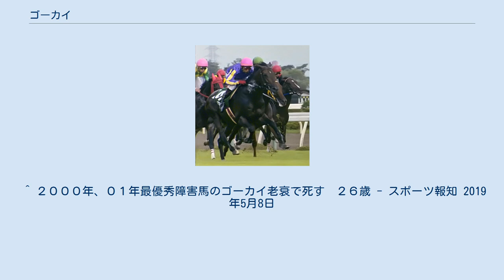ゴーカイ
ゴーカイは日本の競走馬である。
現役時代は中央競馬の障害競走で活躍し、引退後は種牡馬となっている。
 母は優駿牝馬2着、カブトヤマ記念勝ちのユウミロク。
半兄にダイヤモンドステークス2勝のユウセンショウ、半弟に中山大障害勝ちのユウフヨウホウ（どちらも父ラグビーボール）。
 馬名の由来は「豪快」で、管理調教師の郷原洋行と馬主の吉橋計が食事をした時に「賞金を稼いだらワーッと豪快にやるか」という会話が出たことから。
 新潟競馬場の未出走でデビューしたゴーカイは、3戦目で勝ちあがる。
しかしその後約2年にわたり、500万下条件で勝てずにいた。
そんなゴーカイは、6歳初頭に障害競走に転向する。
初障害戦、2戦目は着外に敗れたが、3戦目の外国障害騎手招待競走で、アンヌ・ソフィ・マドレーヌ騎手の好騎乗で7番人気ながら2着に好走する。
4戦目で障害未勝利を脱出すると、福島ジャンプステークスでオープン勝ちを決める。
その年の秋には東京オータムジャンプを勝って大一番の中山大障害に臨むが、平地重賞勝利経験も持つゴッドスピードのハナ差2着に敗れる。
 翌2000年は春麗ジャンプステークスから始動、この年に国際招待競走となった中山グランドジャンプでは中団待機から4コーナーでボカボカら外国馬3頭を抜き去りG1初制覇。
東京ハイジャンプを含む4連続連対で前半を終えた。
秋にはイルミネーションジャンプステークス3着の後中山大障害に臨むが、ランドパワーの2着に屈する。
しかしこの活躍が認められ、JRA賞最優秀障害馬に選出された。
 8歳になった2001年の中山グランドジャンプでは1番人気をニュージーランドのランドに譲るも、ランドを含む5頭の落馬事故(ランドは再騎乗し最下位入線)をかわして史上初の連覇で勝利。
そして前年同様イルミネーションジャンプステークスを叩いて、三度目の正直での中山大障害制覇を狙うが、半弟ユウフヨウホウの最低人気を覆す大激走に屈し、またしても2着になる。
しかし2年連続で最優秀障害馬に選出される。
 2002年、3連覇を狙った中山グランドジャンプでは、オーストラリアの強豪セントスティーヴンの前に1と1/2馬身差の2着に敗れる。
東京ハイジャンプ3着の後、調教中に骨折を発症。
年齢も高かったために引退することとなった。
 障害28戦で落馬による競走中止なし、28戦16連対（8勝2着8回）という戦績、足掛け3年半に渡って一線級で戦い続け、名ジャンパーと呼ぶにふさわしい成績を残した。
 種牡馬として日高軽種馬農協門別種馬場に繋養された。
障害G1優勝馬として種牡馬入りした数少ない馬の一頭である。
馬主であった吉橋計のバックアップもあり、毎年10から20頭ほどに種付けが行われ、少ない産駒の中から障害重賞勝ち馬を出している。
2010年に門別種馬場が閉鎖されるのにともない、種付けシーズン後に日高スタリオンステーションに移動した。
2013年8月31日付で種牡馬を引退。
えりも町の寺井文秀牧場で功労馬として余生を送っていたが、2019年4月26日、老衰のため死亡した。
 ^ “郷原洋行さんは強い意志で持病に立ち向かった薩摩隼人 中央競馬担当記者がしのぶ”. netkeiba.com. 2020年11月3日閲覧。
 ^ ２０００年、０１年最優秀障害馬のゴーカイ老衰で死す　２６歳 - スポーツ報知 2019年5月8日